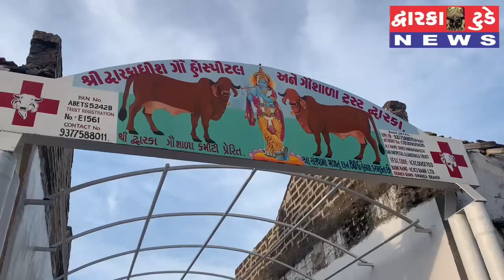Dwarka નવી બનેલી ગૌ હોસ્પિટલ ખાતે શંકરાચાર્ય મહારાજ શ્રી એ પાવન પગલાં કરી આશીર્વચન પાઠવ્યા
દ્વારકા નવી બનેલી ગૌ હોસ્પિટલ ખાતે શંકરાચાર્ય મહારાજ શ્રી એ પાવન પગલાં કરી આશીર્વચન પાઠવ્યા.
રિપોર્ટ : રવિ બારાઈ સાથે ઓમ થોભાણી